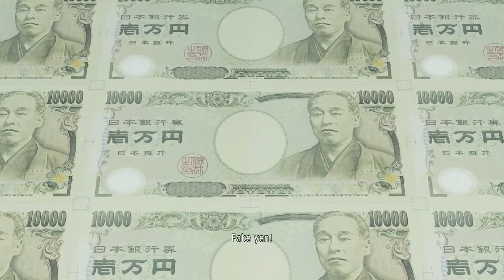Yakuza: Like a Dragon #7 The Spider's Web - PART 2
Chapter 7: The Spider's Web - PART 2

I'm always sad when a good-looking lady disappears.